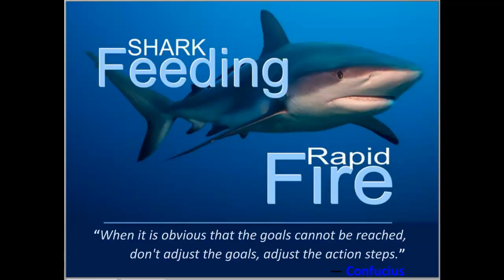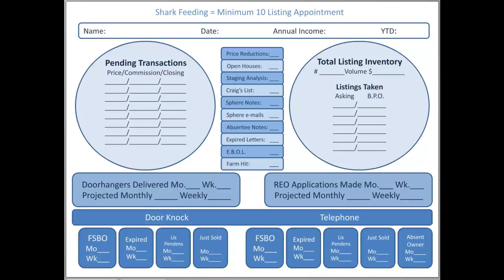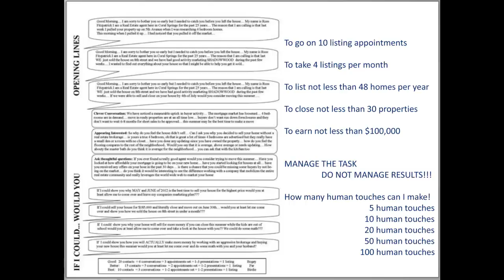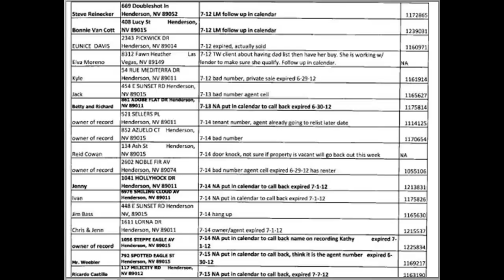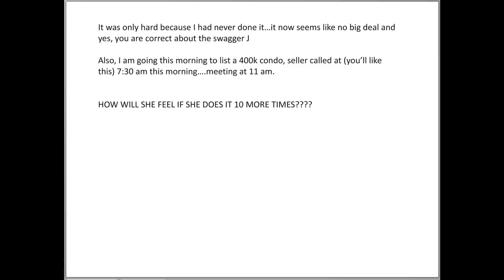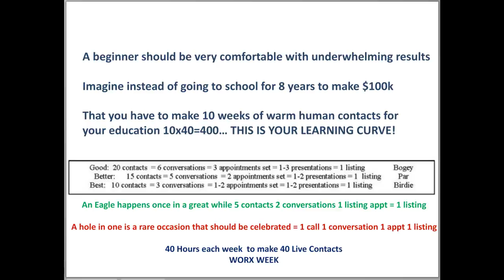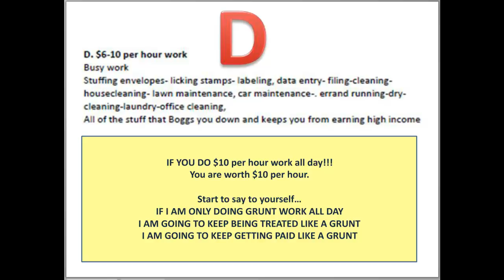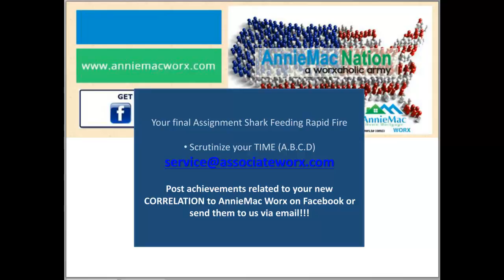Shark Feeding Rapid Fire Part 3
Every year Shark Feeding starts 300-500 eager Real Estate Agents.
But, by the end of the coaching program, only 15-20% actually complete the tasks!!
It's encouraging to the real "Sharks" that "Catfish" are so easy to compete against in real estate!